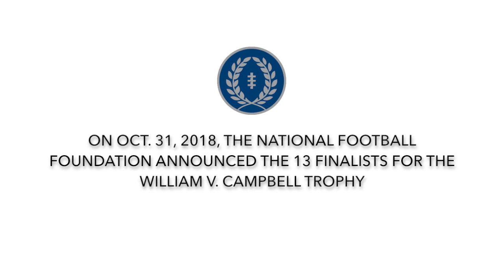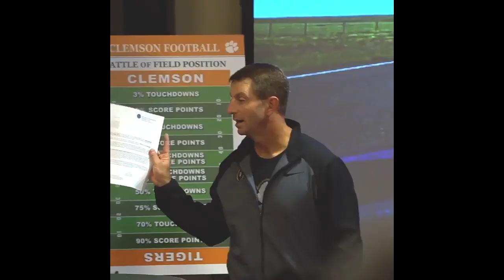2018 Campbell Trophy Finalists React to Being Selected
Several schools produced videos as their players were announced as finalists for the 2018 NFF William V. Campbell Trophy, presented to the top football scholar-athlete in the nation. The announcements took place on Oct. 31, 2018 at the respective schools around the country.

The NFF created an overview of the announcements, including clips from Taryn Christion (South Dakota State), De'Arius Christmas (Grambling State), D'Cota Dixon (Wisconsin), Piercen Harnish (Saint Francis, Ind.), Dalton Risner (Kansas State), Max Scharping (Northern Illinois), Easton Stick (North Dakota State) and Drue Tranqauill (Notre  Dame).

Clemson Coach Dabo Swinney appears, giving his perspective on the nomination of Christian Wilkins, who would be named the winner several weeks later on Dec. 4, 2018 at the NFF Annual Awards Dinner in New York City.